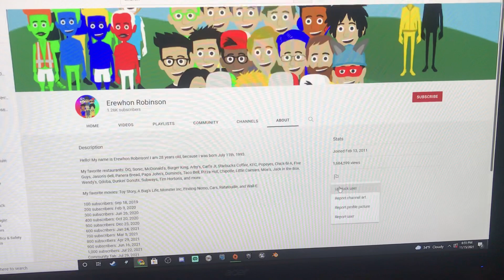I blocked Erewhon Robinson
And I’m going to Ignore him for now